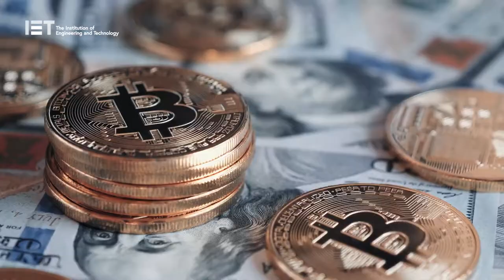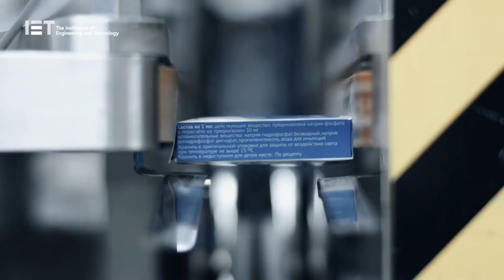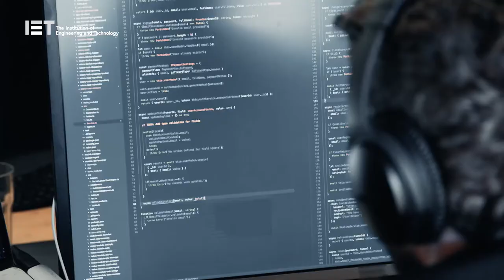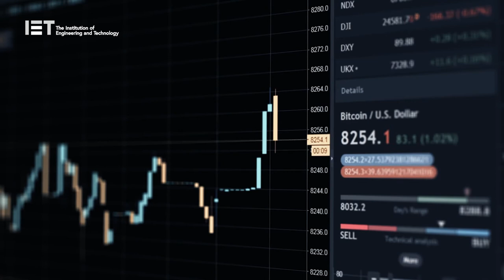Blockchain and COVID-19 - Where can Blockchain be used?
The coronavirus pandemic has had a global impact, particularly on procurement and medical supply chains.  Blockchain could provide a mechanism for health systems to continually update factories with the latest product requirements and specifications, almost like a production auction. Currently, standards vary across health systems and countries, creating confusion for what each factory should be producing.

As governments and businesses around the world start to grapple with the huge task of getting our economies back up and running, the enormity of the challenge is starting to become clear. The world’s industries, particularly those engaged in the medical supply chain, are having to deal with a range of issues, from product requirements through to customs certification, and are often using complex, legacy procurements systems that have struggled during the coronavirus pandemic.  These issues mean that it’s hard to verify aspects of production or distribution, resulting in breakdowns of trust across global supply chains. Various innovative solutions have been proposed, and, at the forefront of these, is blockchain technology.

Blockchain technology wide range of applications means that it has an increasing platform on the world stage, with the potential to revolutionise health provisioning, accelerate innovation and enable new data-driven intelligence across multiple sectors.

Transparency and accountability are precisely what’s needed at this moment in time, as we deal with extensive disruption to global supply chains.

The IET has recognised the important role that blockchain is going to play in our futures, and we are launching a new journal to explore, review and promote the technology

There are many common questions that arise around Blockchain technologies such as what exactly is Blockchain?, where can Blockchain be used?, how does a block chain work?, what is Blockchain in simple words? what is Blockchain good for and can we trust Blockchain?

For answer to the above and more information on blockchain, or google: IET Blockchain for a number of insightful papers, journals and articles.